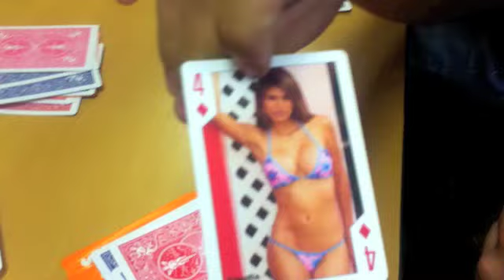DD On The Daily #14